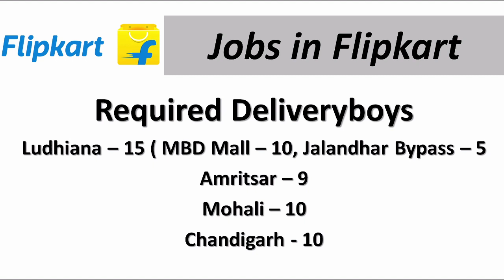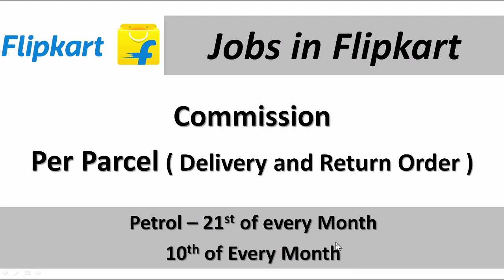Flipkart recruitment for Delivery boys by Mehra Videos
Delivery boys required for Flipkart in selected areas